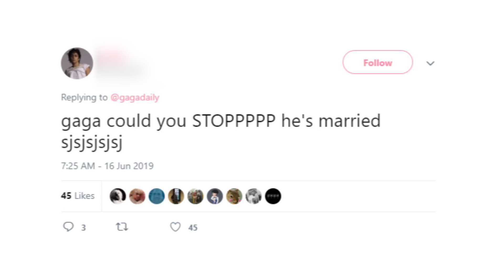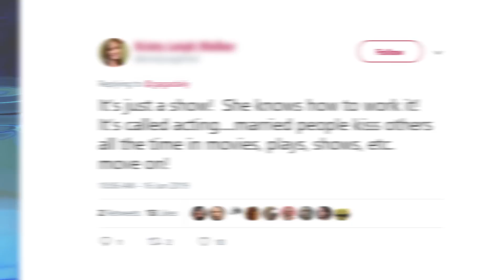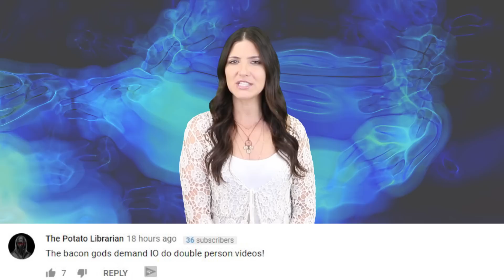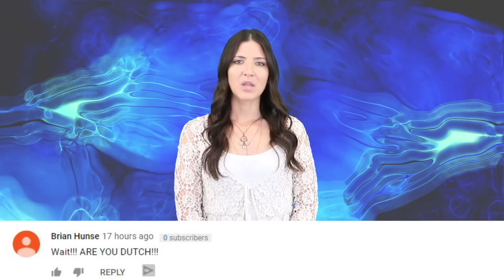Lady Gaga Kisses Married Man On Stage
Lady Gaga has been making headlines recently for more than just her music. She has made headlines for another suspected romance; this time with her trumpet player: Brian Newman.

VIDEO EDITED BY:
Ryan Wazonek